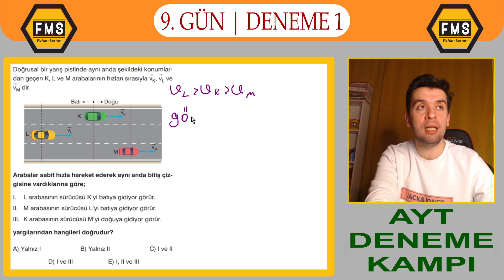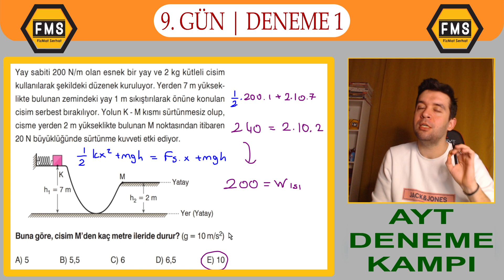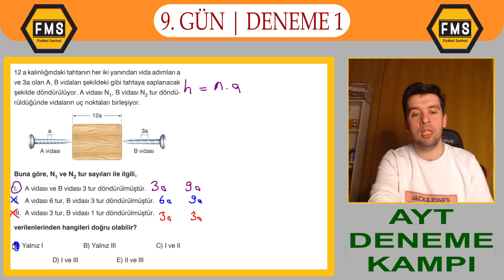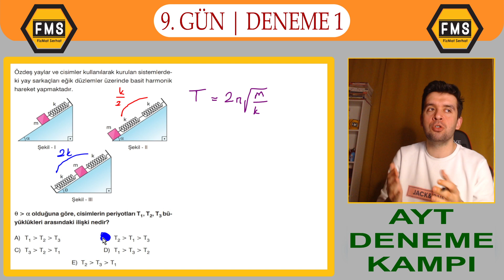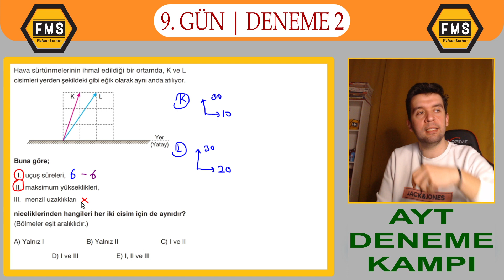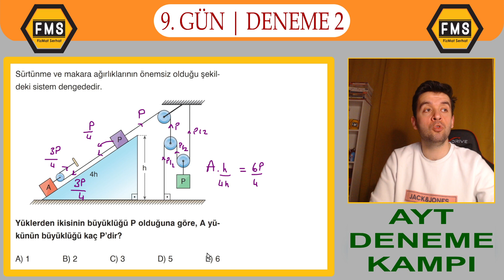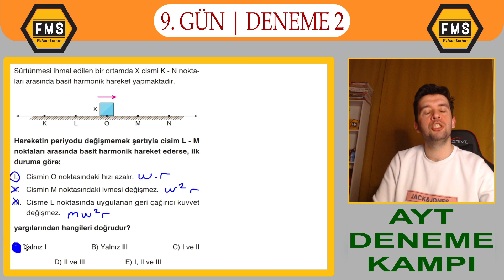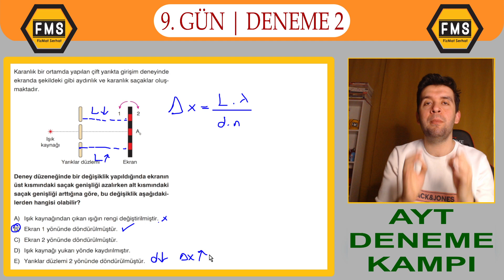FMS | AYT DENEME KAMPI | 9. GÜN | KOLAY & ORTA ve ORTA & ZOR | PDF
Merhaba arkadaşlar Fiziğin ön yargılarını yıkan kanala FİZMAT SERHAT Youtube kanalına hoş geldiniz.

AYT DENEME KAMPI | 9. GÜN | KOLAY & ORTA - ORTA & ZOR

fizmatserhat
FMS
Fizik Bilimine Giriş
Fizik konu anlatımı
Yazılıya hazırlık
fizik yazılısı
fizik sınavı
fizik sınavına hazırlık
sınava hazırlık
1. dönem 1. yazılı
100 almak için
yks 2023
tyt 2023
ayt 2023
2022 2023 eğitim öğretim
ultra soru çözümü
bilgi sarmal yayınları
kafa dengi yayınları
Aydın yayınları
endemik yayınları
yanıt yayınları
paraf yayınları
prf yayınları
Manisa
Salihli
fizik soru çözüm
soru çözüm
soru çözüm videosu
ÖSYM
tyt
ayt
yks
MSÜ
deneme soru çözüm
bilgi sarmal
işler yayınları
kırtasiye
basınç
makara
vida
kaldırma kuvveti
kuvvet
4000 saat
elektrik
alternatif akım
Tesla
Edison
Einstein
Pascal
Bernoulli
açık hava basıncı
9.sınıf
10.sınıf
11.sınıf
12.sınıf
9. sınıf fizik
10. sınıf fizik
11. sınıf fizik
kütle
madde ve Özellikleri
hacim
ÖZKÜTLE
dayanıklılık
adezyon
kohezyon
kılcallık
yüzey gerilimi
12. sınıf fizik
yazılıya hazırlık soruları
fizik yazılısı
fizik sınavı
sınava hazırlık
optik
gözlük
üniversite
pomodoro
rehberlik
öğretmen
fizik öğretmeni
net
eğitim
hız ve renk
paraf
serhat kofoğlu
deprem
dalga
elektrostatik
yük
coulomb
zor soru çözümü
matematik
geometri
biyoloji
kimya
fen bilimleri
ortaöğretim
meb
milli eğitim bakanlığı
mezun tayfa
kaç net yapmalıyım
özdebir
özdebir tyt
özdebir ayt
özdebir deneme
töder
töder tyt
töder ayt
töder deneme
apotemi
apotemi tyt
apotemi ayt
apotemi deneme
supara tyt
supara ayt
supara
supara deneme
bes
bes tyt
bes ayt
bes deneme
pes
pes tyt
pes ayt
pes deneme
çap
çap yayınları
çap tyt
çap ayt
çap deneme
sınava nasıl hazırlanmalıyım
sınav öncesi
motivasyon videoları
moral videoları
fizik soruları
tyt fen kampı
tyt fen